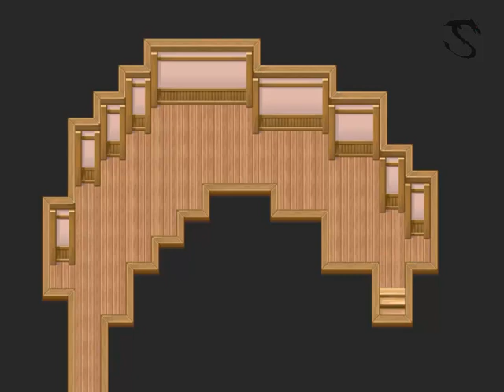Lets Play Elements Destiny Origins [28] - Bittersüße Rache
►ts3.dassaffe.de:9999 | kommt doch vorbei :)

So wie man in den Wald ruft, so schallt es zurück..